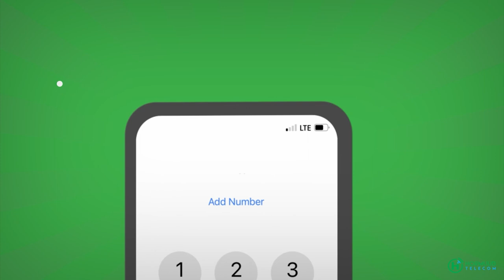Xildhibaan Maryan Maxamed Xuseen " geerida Aamina lama seexan xalay oo dhan waan ka murugeysanahay"